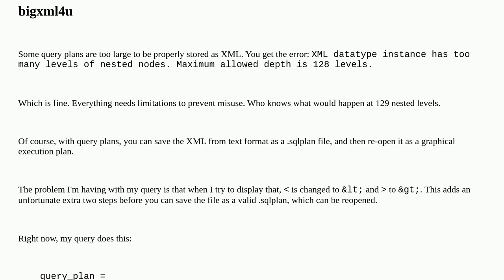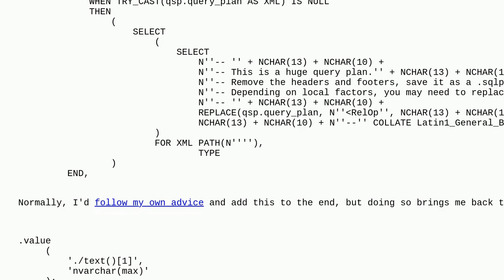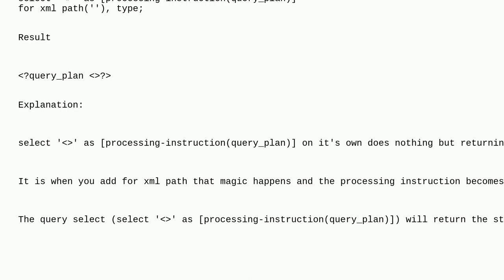Dba: XML Query keeps converting to &lt; and to &gt;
XML Query keeps converting  to &lt; and  to &gt;

A special thanks goes out to the community

  xquery xml sql-server